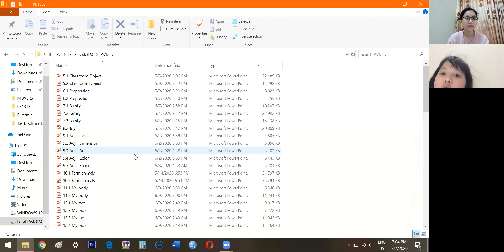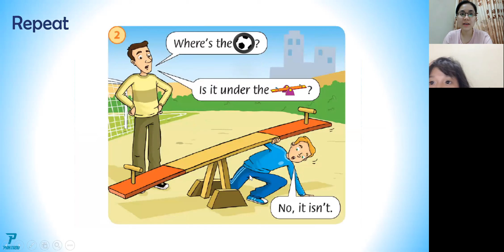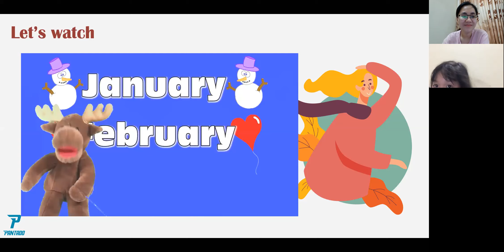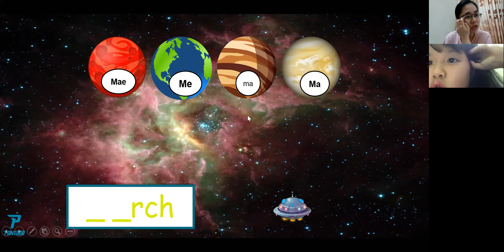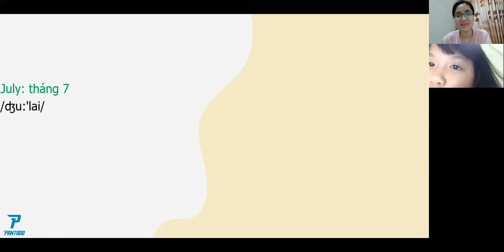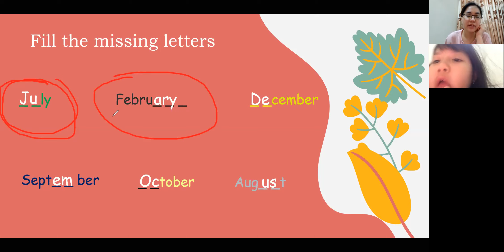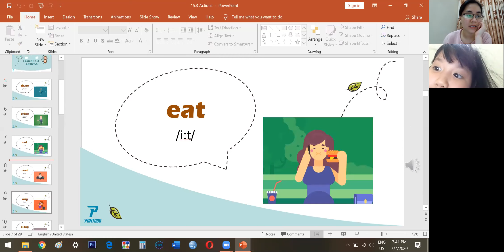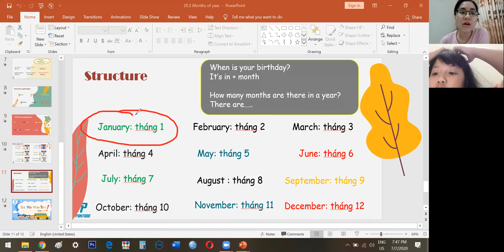PK1337 Day 36 Starters